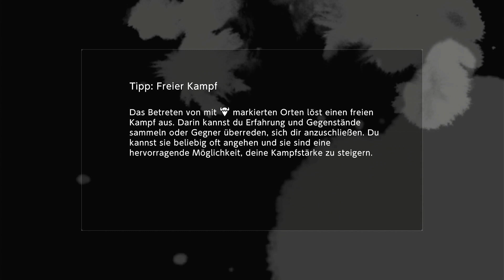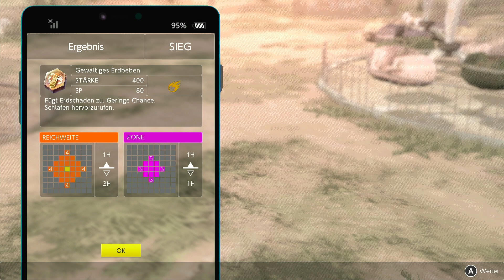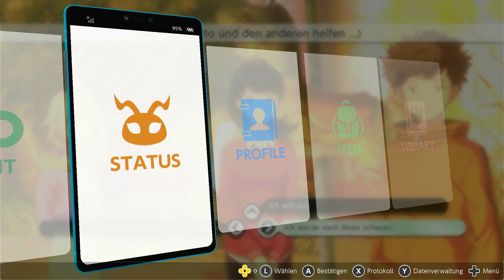Digimon Survive - 106 "Saki, verdammt nochmal!"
Hör auf mit dem Mist!